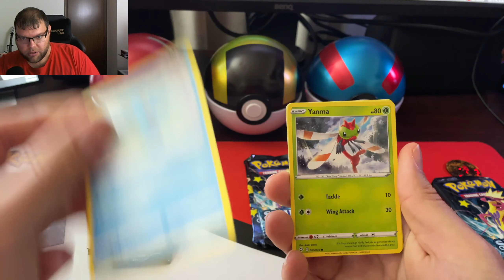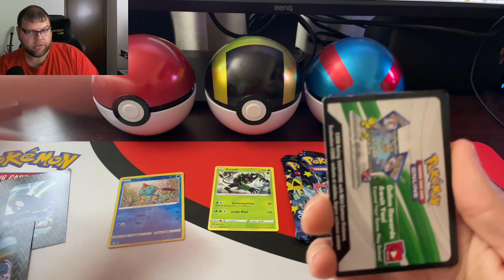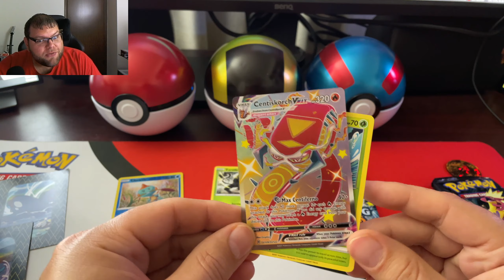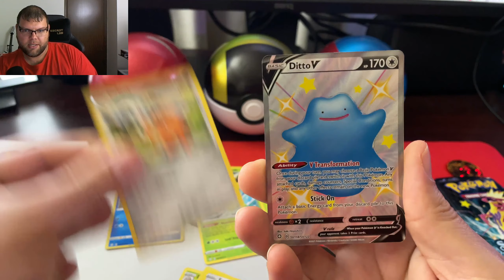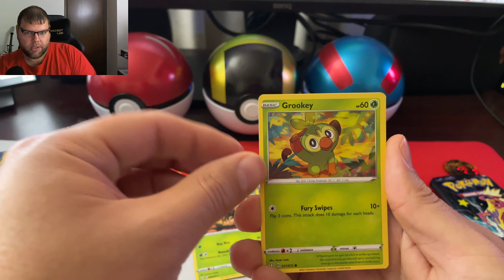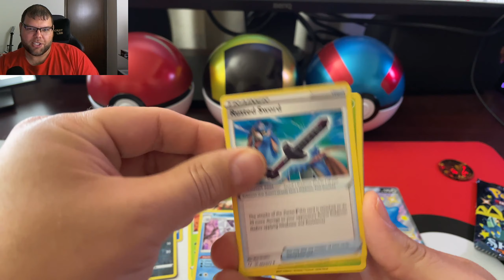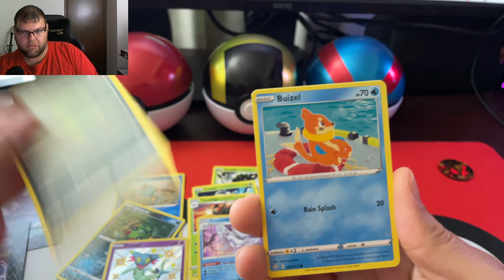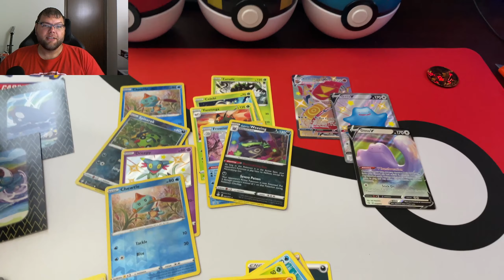Pokemon Shining Fates Tins from Targer. Crazy Pulls & Bad Audio Choppy Video! Mute & Skip to 2:00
Will I finally get some more good pulls from Shining Fates? Will my not great luck with this set finally come to an end, during Epic Pack Night?! Watch to find out if @Henso32 and @Snowyettie bring me some luck. BUT I did find all of these tins at my local Target, so that was cool!

Since it's still more Epic Pack Night videos that I recorded all at once, unfortunately, the audio is still choppy/bad in this video, as well as the last few I've posted, and the next few as well. I made the rookie mistake of tweaking my audio settings and not trying it first.

Make sure you all go check out Henso32, Snowyettie, and Henso32 JR and send them some love.

New videos go up every Friday at 5 PM CST.

0:00 Intro
2:00 Tin Opening Struggles
4:51 Pack Opening Starts
11:56 Last Pack Magic?
13:03 Recap Outro